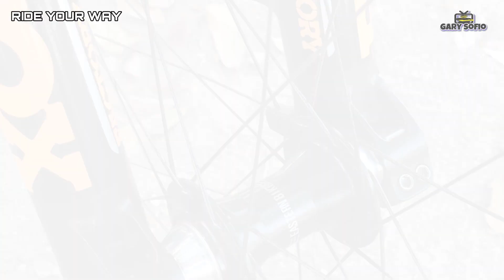DARTMOOR 26Player Dark Chrome | Dirt Jump Bike | DJ Bikes | Awesome Bike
Frame: Dartmoor 26Player Black Chrome
Fork: Fox36/831 Thru Axle 20mm/110mm
Stem: Dartmoor Beetle 33Reach/35mm
Handle Bar: Dartmoor Lightning Low Rise 1/35mm
Headset: Dartmoor Blink
Handle Grip: Enemy Long
Breakset: XTR Chrome
Crankset: XTR 165mm 30TT Single
Chain: Sram 8 Speed
Pedal: Spank Ozzy
Seat post: Dartmoor Pivotal Post
Saddle: Enemy Pivotal Seat
Rim: Dartmoor Sniper 26x32 Holes
Spokes: DT Swiss
Hub: Profile Elite 12TT (Rear)
         Eastern (Front)
Tire: Maxxis Ikon 26x2.20

"Riding Is a beautifil thing to us"
"Pantalon lang ang kumukupas!"

- DirtJumper Carasco Jr.